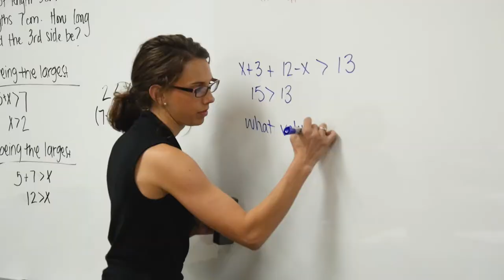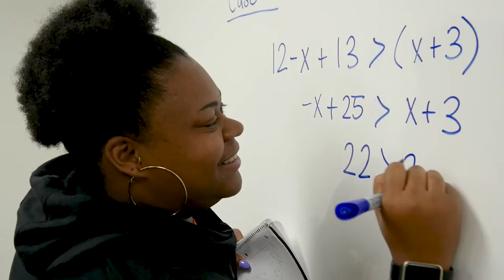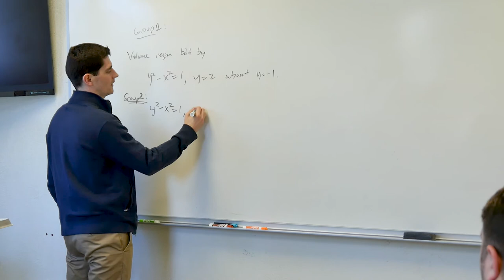Mathematics Degree in College, Belhaven University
Earn a bachelor of arts or a bachelor of science in mathematics from a Christian college.  Belhaven University offers a high level curriculum with small class sizes and personalized instruction from caring professors.  Use hands-on technology, interact with STEM guest lecturers, and participate in internships.